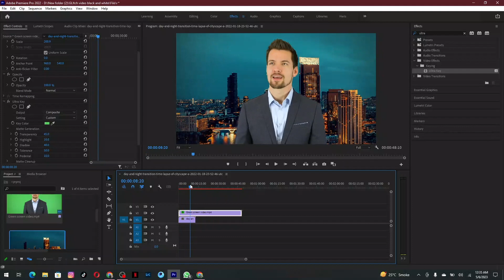Remove Green Screen and Add New Background : Premiere Pro (Tutorial)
Learn how to remove a green screen from your footage and add a new background in Premiere Pro with this easy tutorial. We'll guide you through the process step-by-step, sharing helpful tips and tricks along the way to help you create a seamless and professional-looking composite. Whether you're a beginner or an experienced video editor, this tutorial will enhance your skills in Premiere Pro and take your videos to the next level. So, join us and discover how easy it is to replace a green screen with a new background in Premiere Pro.